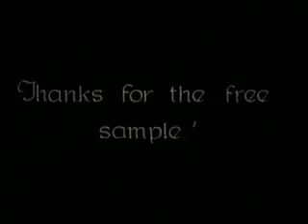MabelsBusyDay 1914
Charlie Chaplin movie named MabelsBusyDay 1914